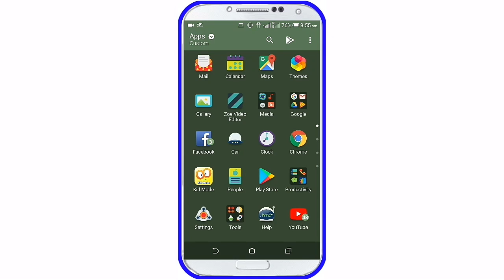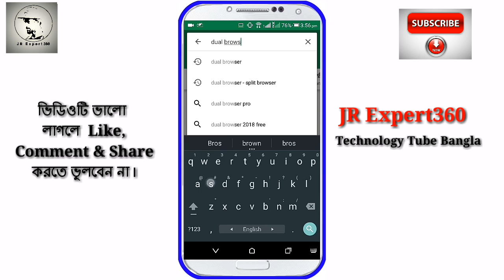ফোনের এক Screen এ দুই কাজ এক সাথে | How To set Dual Screen in your Phone [Bangla]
App Name : Dual Browser - Split Browser